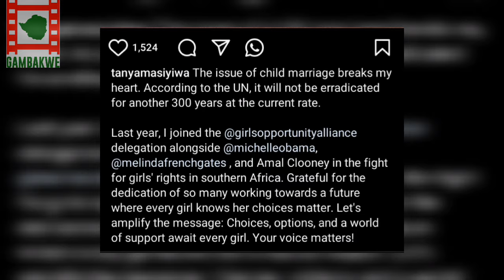Tanya Masiyiwa speaks against child marriages.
Billionaire Strive Masiyiwa's daughter, Tanya speaks against child marriages.